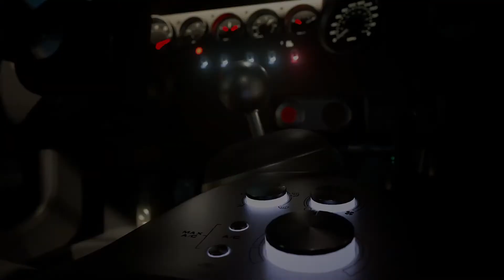Screaming at the PS5 event